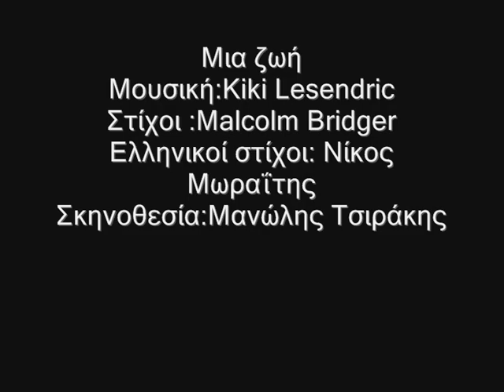Mia zwi - Rallia Christidou VIDEO CLIP Greece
Μου `χες πει δε θα μπορέσει κανένας να ραγίσει εμάς
Μες στη ζωή εμείς θα ζούμε σαν ένα, σαν Θεό μ’ αγαπάς
Μου `χες πει πως ο ουρανός είναι ένας κι αγκαλιά τον κρατάς
μα τον κοιτώ και ξέρω πια πως για σένα δεν υπάρχω εδώ

Μια ζωή εγώ δε ζούσα για μένα, εγώ ζούσα γι μας
Μα εσύ, εσύ δε ζεις για κανέναν, τον κανέναν αγαπάς

Τώρα εγώ φοβάμαι αυτόν τον κανέναν που όλο μπαίνει μπροστά
να τον κοιτώ όταν μου λες έχω εσένα, μα όχι αληθινά

Μια ζωή εγώ ζούσα για μας, μα εσύ δε ζούσες για μας

Τώρα εγώ κοιμίζω αυτόν τον κανέναν κάθε νύχτα ζεστά
και το πρωί ξυπνάει, μου κλέβει εσένα και σε παίρνει μακριά